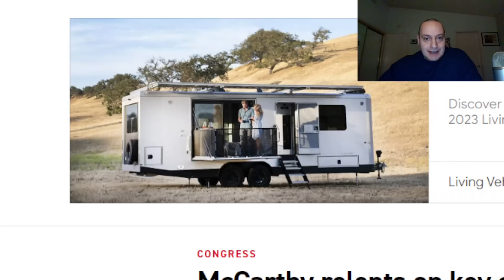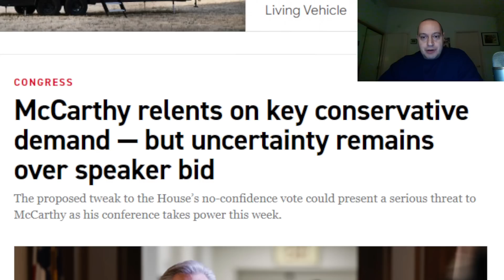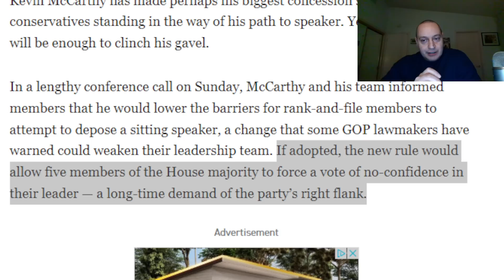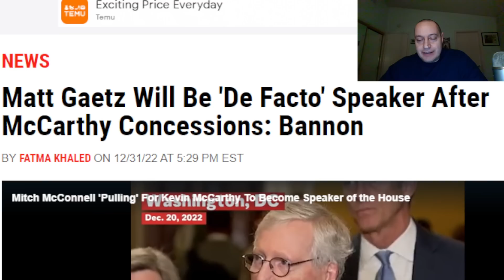Matt Gaetz Could REPLACE Kevin McCarthy as Speaker of the House with Just Five No Confidence Votes